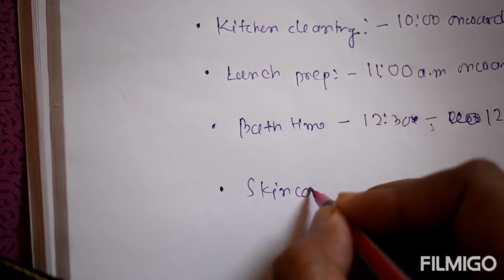Productive morning routine 2021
This is a productive morning routine.I hope you will love my vlog.